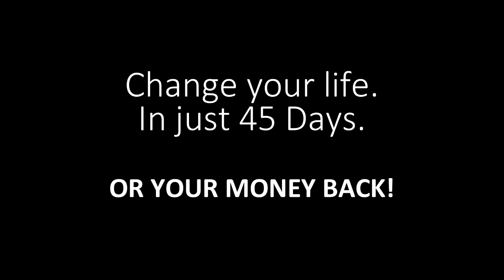Try this variation of the glute-kickback for a massive bubble butt!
Finally be happy with the way your body looks. In just 45 days.